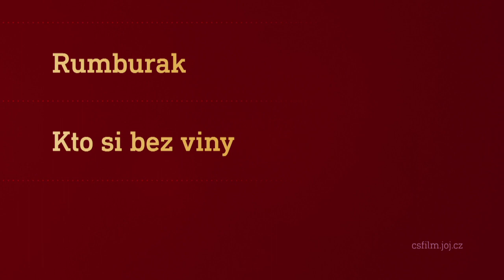Film na přání (27.5.2023 večer na CS FILM)